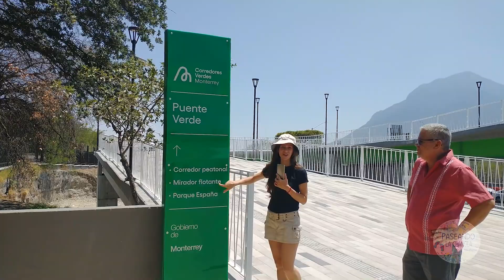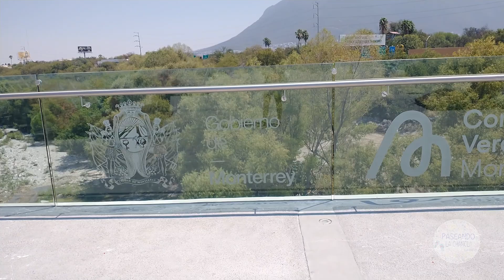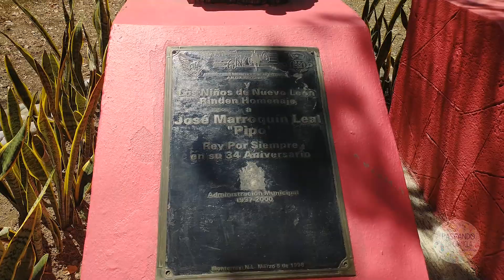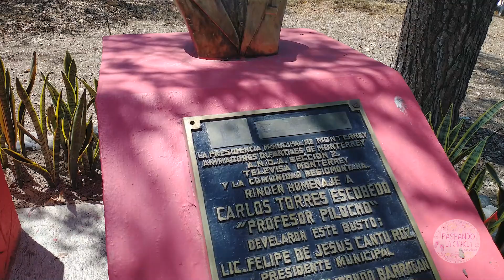Puente Verde en Monterrey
Hola hola, bienvenidos a este nuevo video el día de hoy nos fuimos a conocer la nueva atracción de la ciudad de Monterrey, el nuevo Puente Verde.
Así que no se pierdan esta aventura y acompañenos.